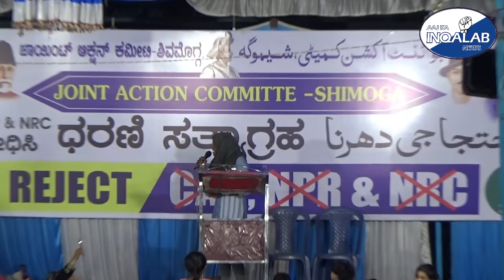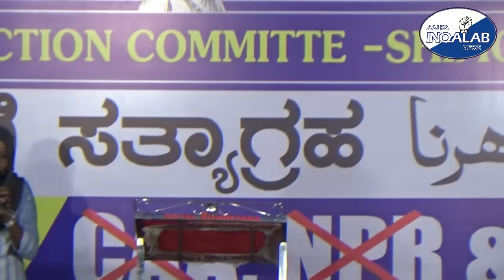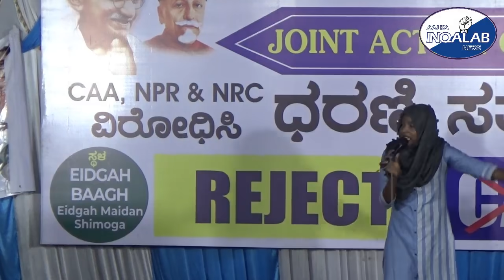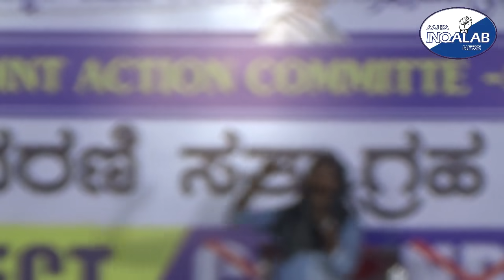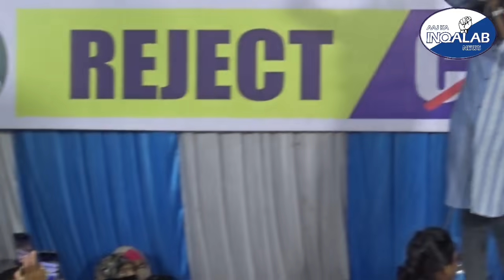Najma Nazeer Full Speech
Famous speaker and social activist Najma nazeer speak at shimoga